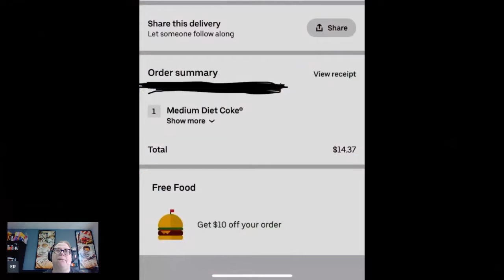Is ALR's Wifey/GF Imaginary?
Happy New Year! I was out of town for the holiday and ALR hadn't graced us with too many videos in December, so I took a bit of a break. But now we're going to take a look at ALR's Let's Talk Episode 6 and see what she selects to answer from viewers.